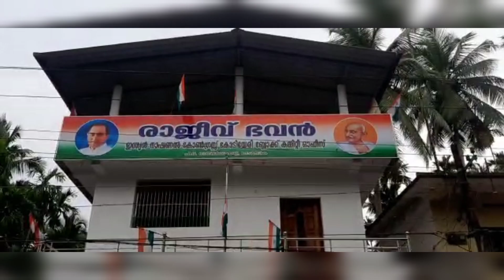സി പി എമ്മിനെ വെല്ലുവിളിച്ച് കെ.സുധാകരൻ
അക്രമം തുടർന്നാൽ കണ്ണൂരിൽ തിരിച്ചടിക്കും